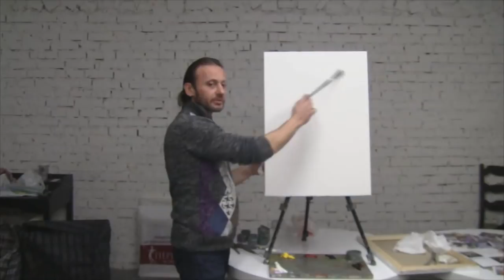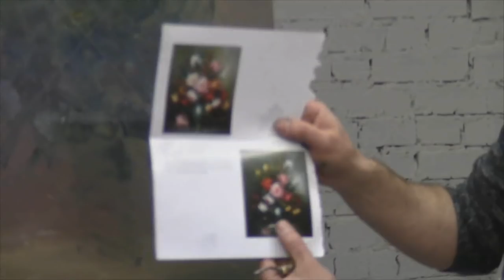Все полные видеоуроки Сахарова только у нас! Цветы